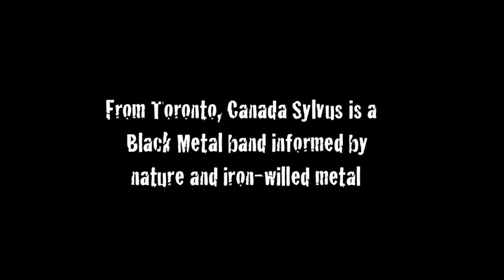Sylvus Interview on The Red Switch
One of Toronto's up and coming metal bands of 2010, Sylvus speaks to Matt from CHRY's 'Only Pure Metal Show' about female content in the band, getting billed with other femcon bands, and what informs the groups music. If the name isn't obvious enough (Sylvus is taken from the Latin word silvus, meaning "of the forest") nature and black metal provide the background for this burgeoning black metal group.

WARNING: The quality of this video's audio has been compromised due to the fact it's been recorded below stage during a live performance.